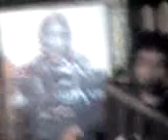Liquor ft Joshua Champaigne SuperNova.3gp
Performed @ Cowboy Barn Robinsons Place Dasma
Liquor: Darryl Jake , Charlie, Nelor, Jhay